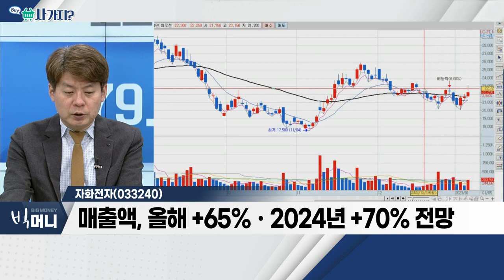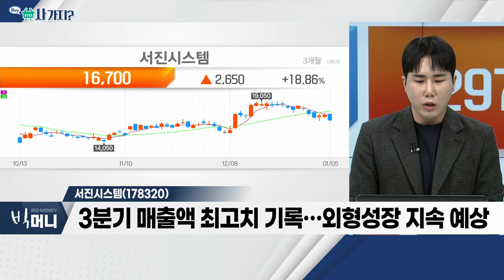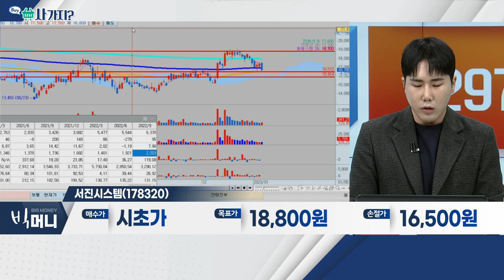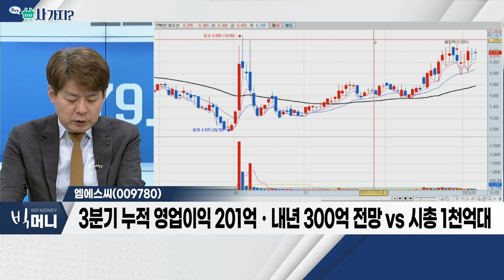자화전자(033240), 서진시스템(178320), 엠에스씨(009780)_사가지 (20230105)